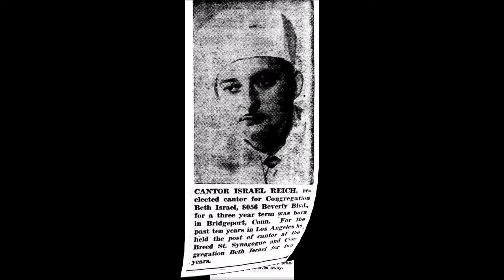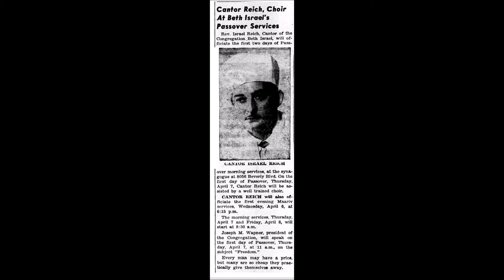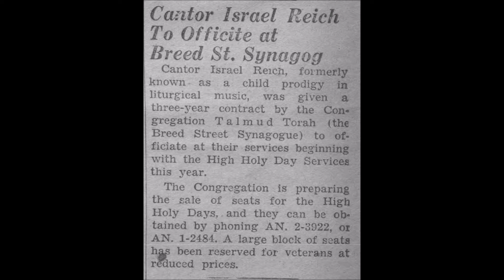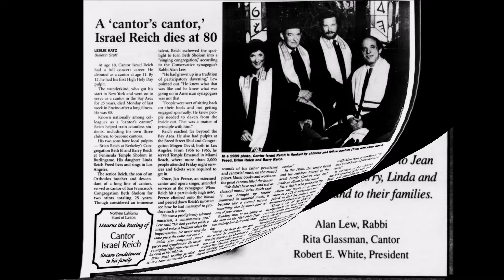Cantor Israel Reich - Sim Shalom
By Leslie Katz

At age 10, Cantor Israel Reich had a full concert career. He debuted as a cantor at age 11. By 12, he had his first High Holy Day pulpit.

The wunderkind, who got his start in New York and went on to serve as a cantor in the Bay Area for 25 years, died Monday of last week in Encino after a long illness. He was 80.

Known nationally among colleagues as a “cantor’s cantor,” Reich helped train countless students, including his own three children, to become cantors.

His two sons have local pulpits — Brian Reich at Berkeley’s Congregation Beth El and Barry Reich at Peninsula Temple Sholom in Burlingame. His daughter Linda Reich Freed lives and sings in Los Angeles.

The senior Reich, the son of an Orthodox butcher and descendant of a long line of cantors, served as cantor of San Francisco’s Congregation Beth Sholom for two stints totaling 25 years. Though considered an immense talent, Reich eschewed the spotlight to turn Beth Sholom into a “singing congregation,” according to the Conservative synagogue’s Rabbi Alan Lew.

“He had grown up in a tradition of participatory davening,” Lew pointed out. “He knew what that was like and he knew what was going on in American synagogues was not that.

“People were sort of sitting back on their heels and not getting engaged spiritually. He knew people needed to daven from the inside out. That was a matter of principle with him.”

Reich reached far beyond the Bay Area. He also had pulpits at the Breed Street Shul and Congregation Mogen David, both in Los Angeles. From 1956 to 1965, he served Temple Emanuel in Miami Beach, where more than 2,000 people attended Friday night services and tickets were required to get in.

Once, Jan Peerce, an esteemed cantor and opera singer, attended services at the synagogue. When Reich hit a particularly high note, Peerce climbed onto the bimah and peered down Reich’s throat to see how he had managed to produce such a note.

“He was a prodigiously talented musician, a consummate pro,” Lew said. “He had perfect pitch, a magical voice, a brilliant talent for improvisation. He never sang the same piece the same way twice.”

Reich also composed choral pieces and symphonies. He wrote a complete High Holy Day service for each of his children.

Brian Reich recalled growing up in a home surrounded by the sounds of his father practicing and cantorial music on the record player. Music books and works on the great cantors filled the house.

“We didn’t have rock and roll or classical music,” Brian Reich said. “I was brought up totally immersed in cantorial music. It became like a second nature, something that becomes part of one of your senses.”

Standing next to his father in the choir on the High Holy Days was nothing less than earth shaking.

“Seeing the focus he had and the power he projected — he brought prayer to another level. It was such a powerful moment. I decided then that there had never been anything that touched me deeper, and that I wanted to be a cantor.”

In the 1980s, the senior Reich and his children toured as the Reich Family Cantors Four and made an album by that name.

Barry Reich, who produced the album and hopes to re-issue it soon as a CD, is sometimes surprised to find his father’s work treasured in places he never knew.

“Quite a few of my father’s arrangements are used now all over the country. Everywhere I go, I meet cantors conversant with my father’s material.”

But despite his successes, Reich preferred simple pleasures like family and friends, sitting in cafes and fishing.

“When you were around him, he made you feel great. He saw the best in you,” Lew said. “He was a really kind man, a sweetheart. His soul was at least as beautiful as his voice.”

In addition to his children, Reich is survived by his wife, Jean Reich, and grandchildren Shira, Rona, Talia and Bonnie Reich, Gabriel Ross-Reich and Rachel Freed. He was the brother of Hilda Lieberman, Goldie Miller, Mendel Reich, Dottie Rothman and the late Meyer Reich and Harry Reich.